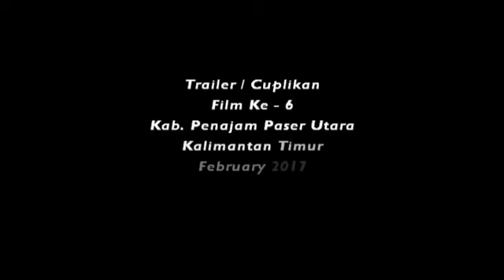IKN PPU, Film Perdana KAB. PPU "ETNIS BUDAYA BENUO TAKA" Trailer Film Dok Budaya By HENRYFILM